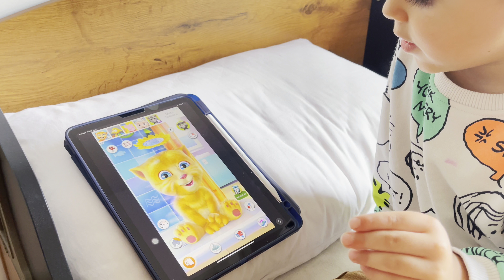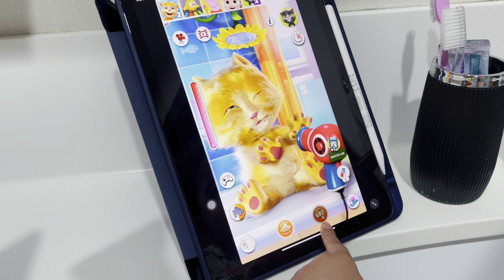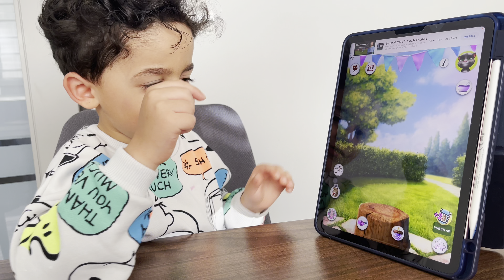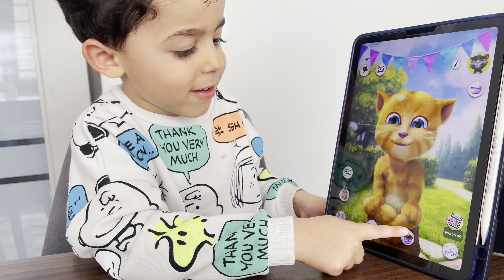Joud with Cat Talking Tom has Fun, Educational Kids Games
Funny cat eats breakfast and plays with Joud  during a morning routine.Funny Cat, Talking Tom has a lot of Fun entertaining Joud in a Educational way. The app teaches kids to have breakfast in a decent matter, Joud plays the game Talking Ginger. Cat - a favorite animal for Joud and she loves this game. Funny videos for children with Mahmoud and Joud . Kids pretend play
Diana and Roma at the Toy Festival
Oliver Rides a Taxi and Helps the Police
Who's At the Door + More Diana and Roma's Family Kids Videos
Family Fun at Hello Park with Oliver | Travel Vlogs
Barbie House VS Spiderman House
Driver Oliver Rides a Taxi and Helps the City Rescuers
dianatoyskidscartoonanimationмультикиcartoonssongdiana and romaroma and dianakids diana showkids videolove dianafor kidskids cartoonscartoons for kidskids videospretend playchildren songsbaby songskids songmusic video